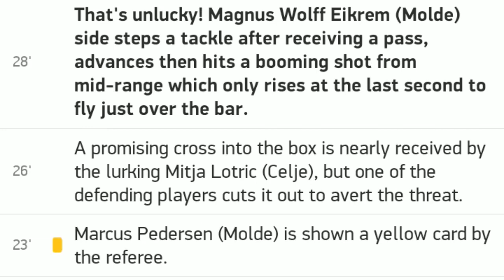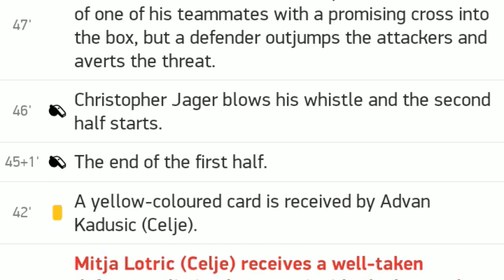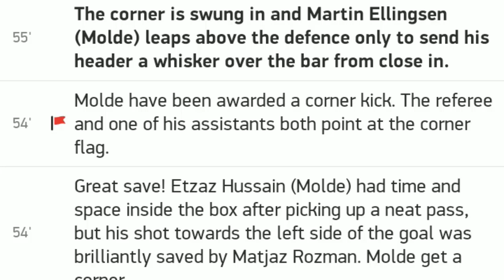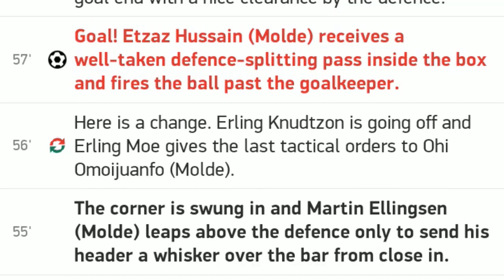🔥 Wolfsburg W vs Lyon W 1 3 / All goals and highlights / 30.08.2020 / Champions League Women - Final